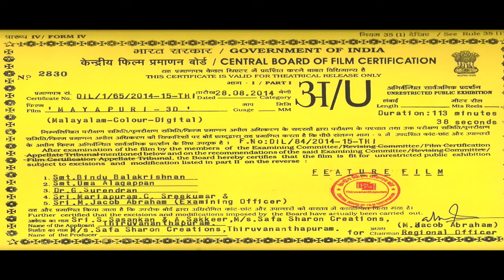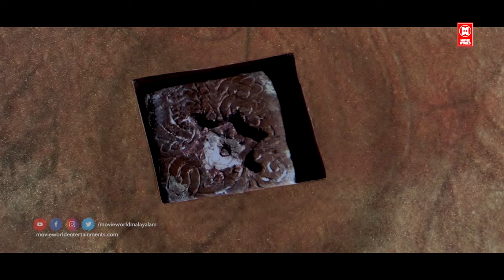Mayapuri 3D Malayalam Full Movie | Kalabhavan Mani, Ramzan Muhammed | Malayalam Horror Movies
Follow Our Whatsapp Channel Follow Our Whatsapp Channel Movie : Mayapuri
Kalabhavan Mani
Ramzan Muhammed
Adil Muhammed
Esther Anil

 directed : Mahesh Kesav

|| ANTI-PIRACY WARNING ||

*COPYRIGHT PROTECTED*